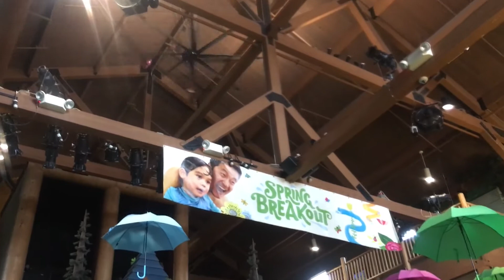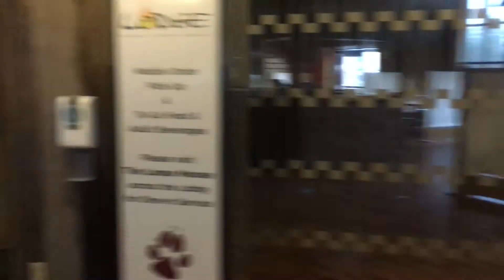Great Wolf Lodge - Mason, Ohio - Homeschool Trip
We took a trip to Great Wolf Lodge with some of our Classical Conversation homeschool group families.  The kids had a great time and spent most of the day running around with their friends.